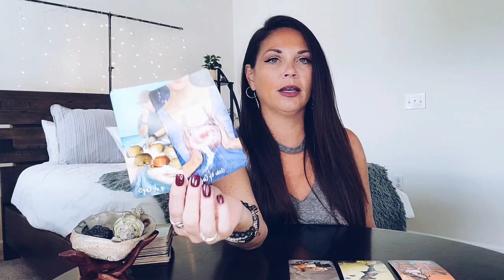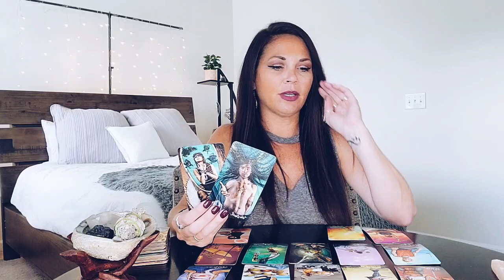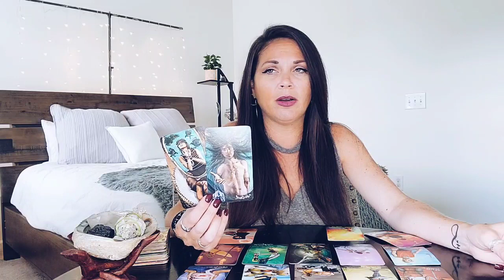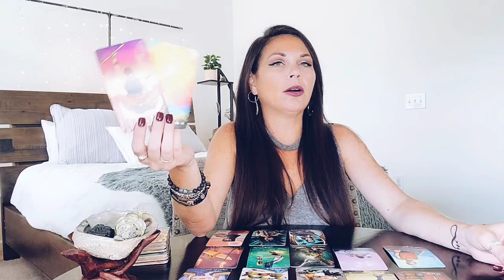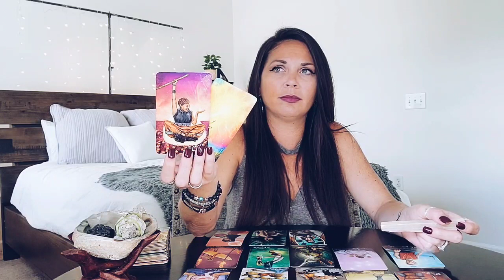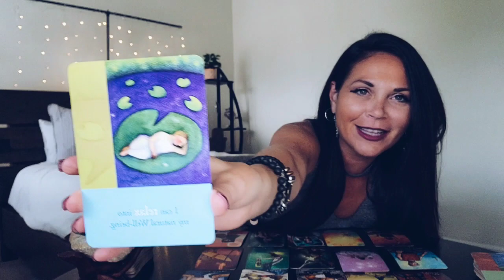TAURUS, HOLY COW 😳 THIS ENERGY IS WILD! 🦋 MID-AUGUST 2022 TAROT READING.